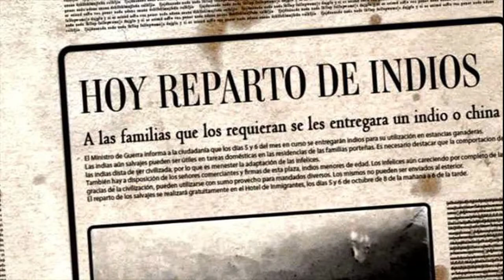5 - El Winka Roca - Juan Namuncurá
Winka Roca

El Winka Roca, composición y autoría de Juan Namuncura, Leitmotiv de la película “La nave de los locos”, primer película con participación originaria en el guion, la estética , la artística y fotografía de la misma, Dirigida por Ricardo Wullicher, y antecedió en los reclamos de Pueblos Originarios ante los diferentes problemas jurídicos, Derechos Humanos, Propiedad comunitaria e intelectual y reconocimiento de Pueblo, a la reforma constitucional de la república Argentina en los años 90.  También la Película está considerada en ONU como el segundo manifiesto más importante al respecto de sus denuncias sobre Derechos Humanos del siglo XX.

Su letra hace referencia al genocidio llevado a cabo por el General Julio Argentino Roca, del Ejército Argentino de la época. Y sus consecuencias al respecto de la contaminación depredación ambiental y desforestación. En perjuicio de la humanidad.

Winka Roca, composition and authorship by Juan Namuncura, Leitmotiv of the film “La nave de los locos”, which was a first film with original participation in the script, aesthetics, artistic and photography Directed by Ricardo Wullicher, and precedent in Native Peoples’ claims to Human Rights, Community and Intellectual property and recognition of the Peoples, constitutional reform of the Argentine Republic in the 90s. The Film is also considered as the second most important manifesto by UN in reference to Human Rights complaints of the 20th century.

Its lyrics refer to genocide by General Julio Argentino Roca (Argentine Army of the time). And the consequences it had on pollution, environmental depredation and deforestation matters, as towards the detriment of humanity.